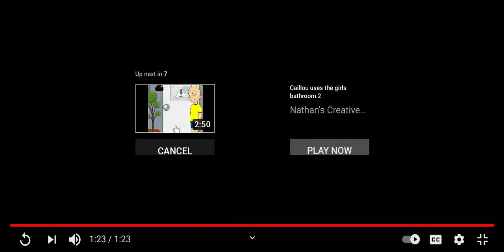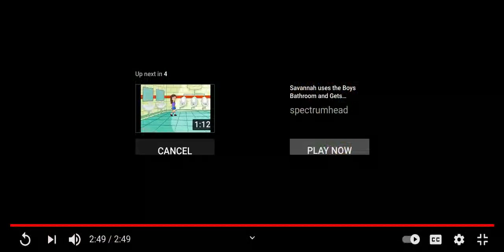Reaction to "Caillou uses the girls bathroom 1 & 2"